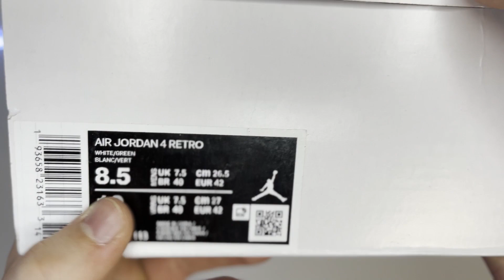Air Jordan 4 METALLIC GREEN UNBOXING | Kickmax REVIEW | YOUNG G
In diesem Video packen wir gemeinsam den

WEBSITE INFOS:
in den Kommentaren

Wie findet ihr den Schuh ? Schreibt es in die Kommentare!
Bei Fragen gerne damit in die Kommentare, oder mir bei Insta schreiben :)